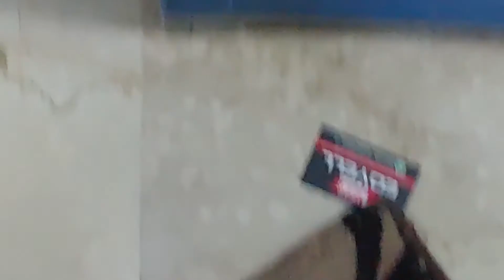making hot ☕ coffee